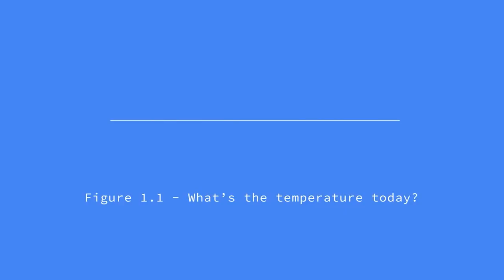Speaking up 4ALS (Celebrating Lou Gehrig Day)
ALS gradually prohibits the brain from communicating with the body – and loved ones. This special video will be played in all MLB ballparks today, and with help from @google, there are efforts underway to give those battling ALS, like Steve Gleason, their voices back.